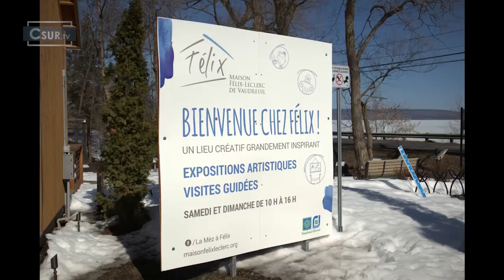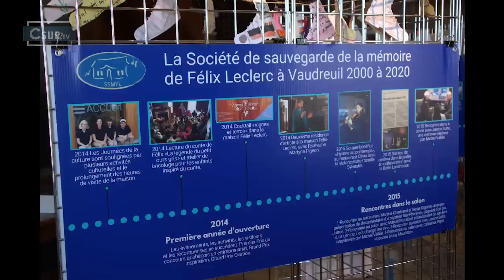CSUR LA TÉLÉ COLLABORE AVEC LA YOUTUBEUSE ZAROULE I 2 AVRIL 2021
L’équipe de Csur la télé a suivi la Youtubeuse de Vaudreuil-Soulanges, ZAROULE, lors de sa dernière virée à la Maison Félix Leclerc.  Atteinte de Spina-Bifida cette audaciause jeune femme propose des chroniques hebdomadaires originales qu’elle réalise avec son complice de vie Jean-Charles. De plus, Csur la télé est très enthousiaste d’annoncer sa collaboration officielle avec la Youtubeuse.